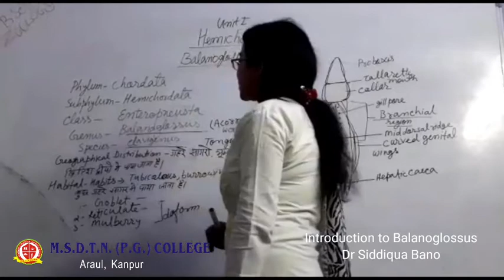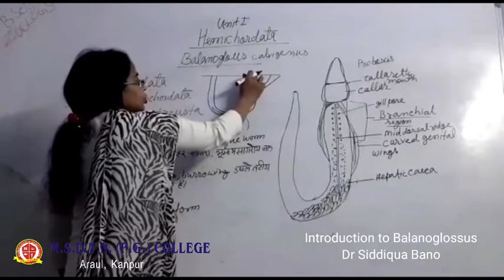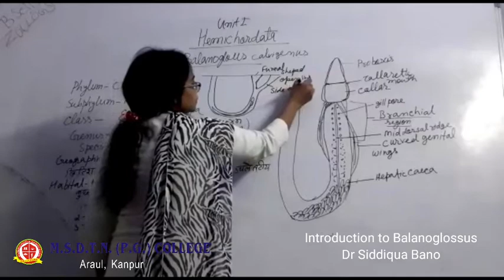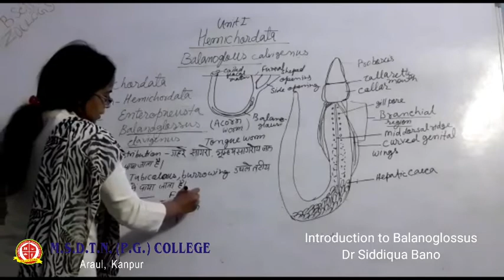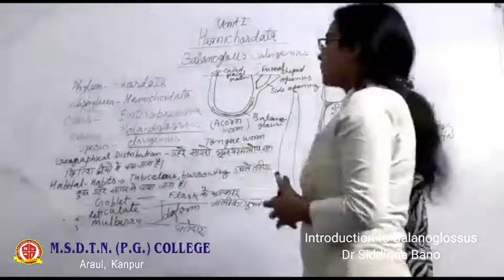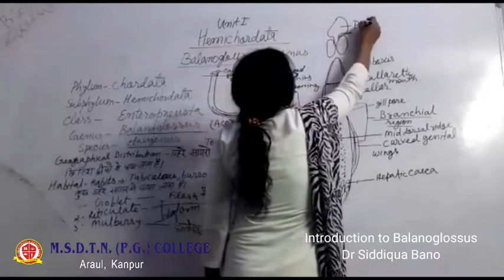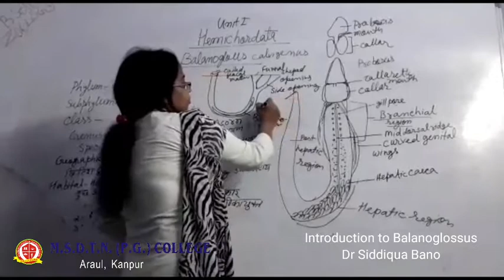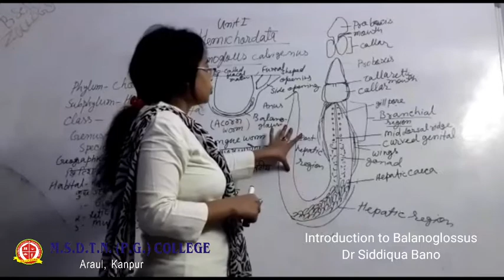B.SC II year ZOOLOGY by - Dr Siddiqua Bano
Unit 1 - HEMICHORDATA
Introduction to Balanoglossus ( PART 1 )